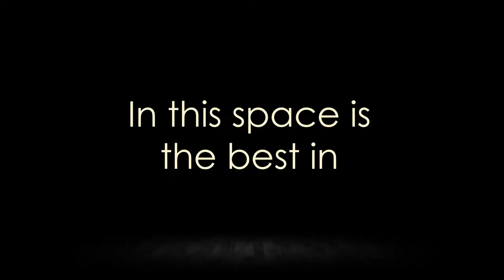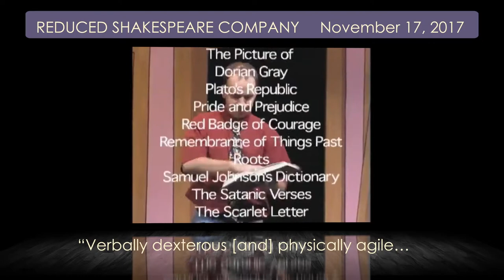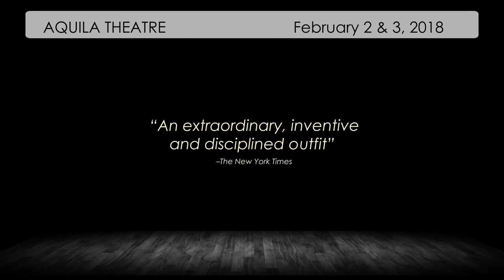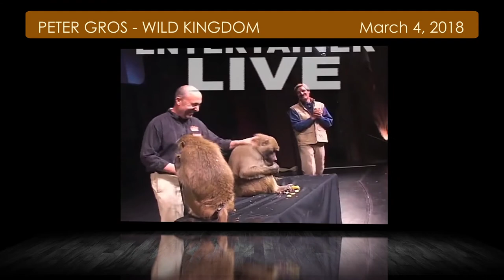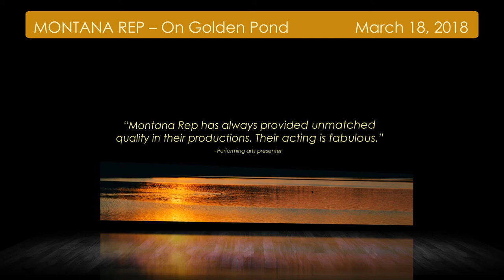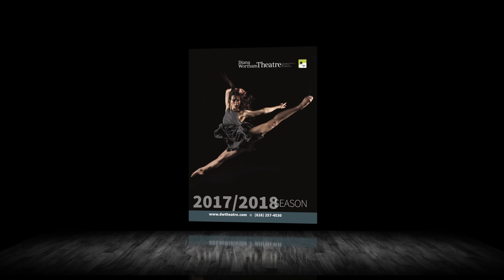Diana Wortham Theatre's 2017/2018 Mainstage Season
The best in music, theatre and dance in the heart of downtown Asheville.